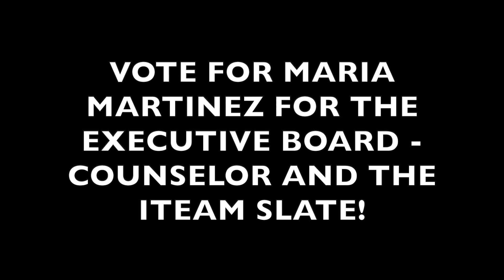Vote for Maria Martinez for Executive Board, Counselor